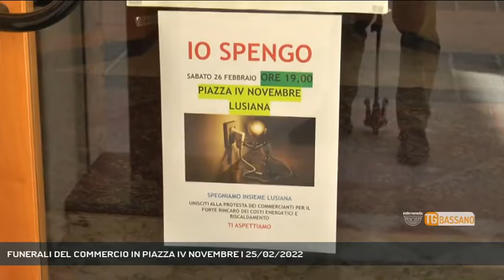FUNERALI DEL COMMERCIO IN PIAZZA IV NOVEMBRE | 25/02/2022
TG Bassano del Grappa 25/02/2022 - LUSIANA CONCO - Si stanno preparando ad affiggere anche le epigrafi nel centro del paese, i commercianti di Lusiana Conco che domani celebreranno i funerali dei negozi di montagna.  || Sarà tappezzata con questa epigrafe piazza IV Novembre a Lusiana dove i commercianti del comune nato dall'unione di Lusiana e Conco, celebreranno sabato i funerali dei loro negozi. "Qui muore l'imprenditoria montana" recita l'epitaffio scelto per spiegare cosa sta accadendo. Raddoppio dei costi per l'illuminazione e per il riscaldameto si sono aggiunti all'onda lunga di difficoltà lasciate dalla pandemia. Troppo per chi cerca di sopravvivere in questa bellissima terra d'Altopiano. Le luci della piazza saranno spente alle 19 di sabato con i commercianti riuniti in un'ideale camera ardente delle loro attività. Negozi di famiglia a servizio della gente dei piccoli borghi di montagna, imprenditori che lottano per non abbassare le serrande sul lavoro di una vita intera che terranno in mano un centinaio di candele a illuminare la notte che rischia di avanzare. - Intervistati CARLO XAUSA (Commercianti Lusiana Conco) (Servizio di Chiara Gaiani) - Segui Rete Veneta anche sul digitale terrestre! Visita il sito